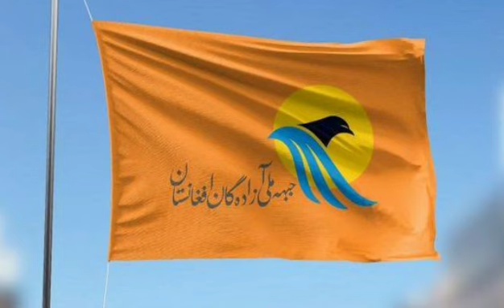نابـ.ــود شدن جبـ/ـهه ملـ.ـی آزاده گان